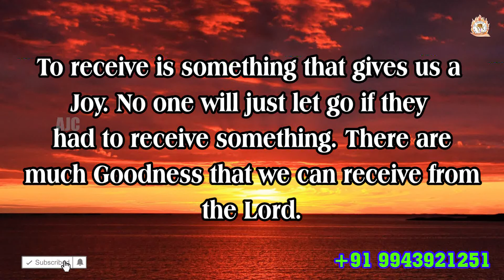ARK OF JESUS CHRIST (NOVEMBER 14 PROMISE WORD)